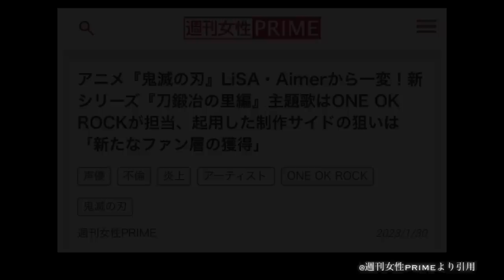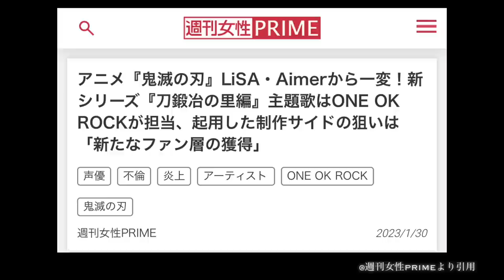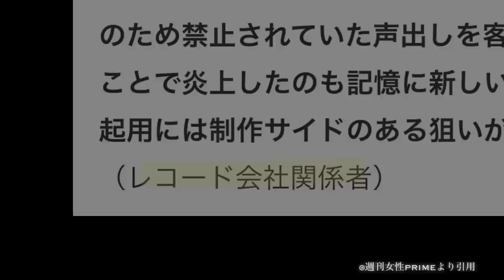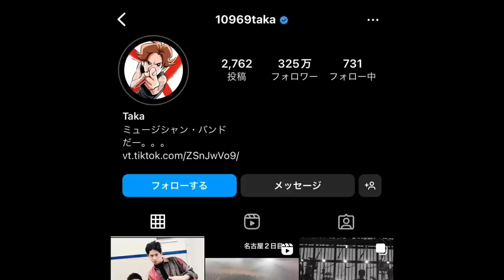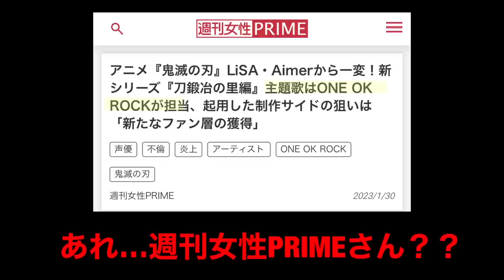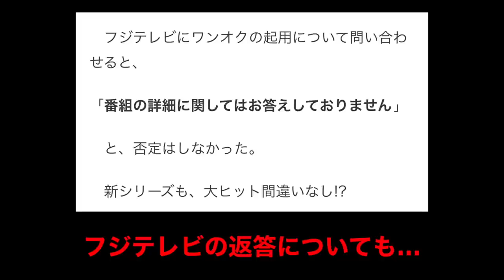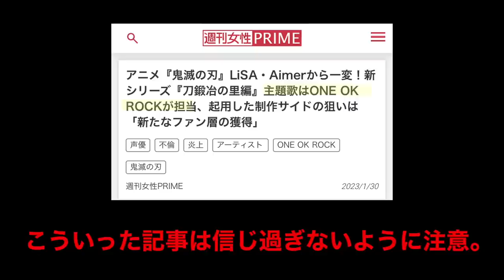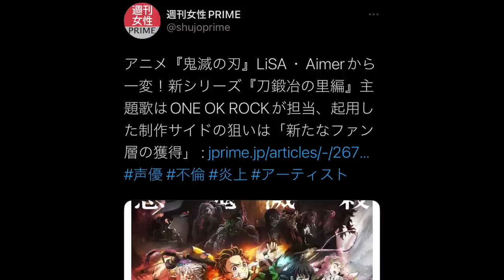【鬼滅の刃】刀鍛冶の里編、第1話開幕。OPテーマ主題歌はONE OK ROCKが担当。これガチ？鬼滅の刃アニメ、映画最新情報まとめ【きめつのやいば】【うた】（鬼滅の刃刀鍛冶の里編1話フル）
LiSA、Aimer、米津玄師、Ado、Vaundy、Eve、ReoNa、ではなくワンオクロック！？

刀鍛冶の里編 本当の主題歌担当とは…。

2023年4月より全国フジテレビ系にて放送開始

2023 年 2 月 3 日(金)より開催決定

引用元作品

【bgm】

【編集】

【おすすめ曲】

『ゆるキャン△』

【作品】